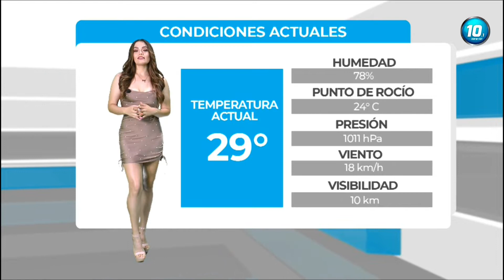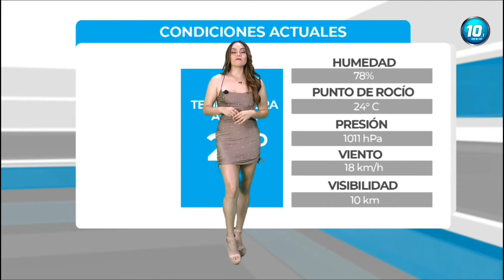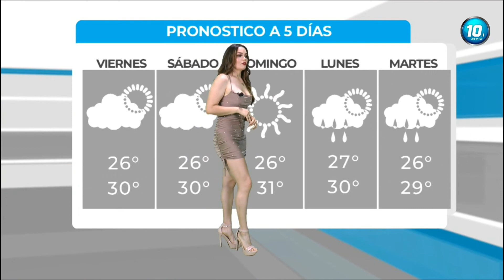Jade Yañez 26 05 2022